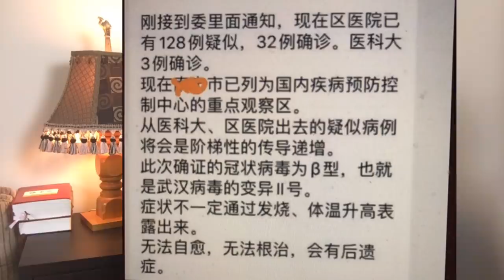南寧衛健委主任被撤職，因為洩露疫情機密。匆忙復工惡果顯露，重慶公司群聚感染！社區自救互助，有心人先不談政治，將來才能實現政治目標！ （一平快評，2020/02/14）